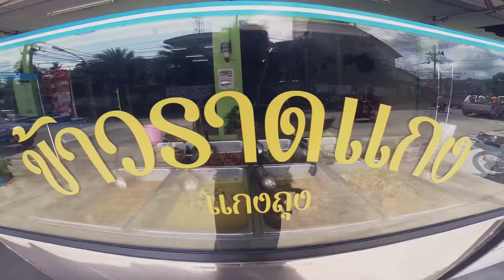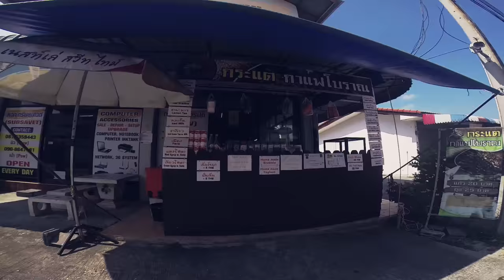ВЛОГ Гуляем по городу, кафе, пляж | НЕДЕЛЯ ВЛОГОВ | ДЕНЬ 2 | Догмама Vlog